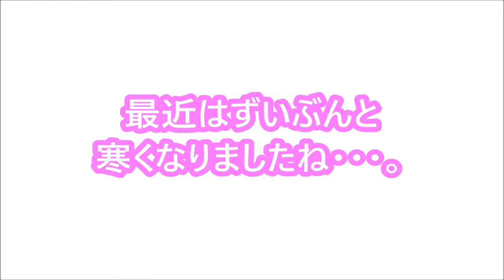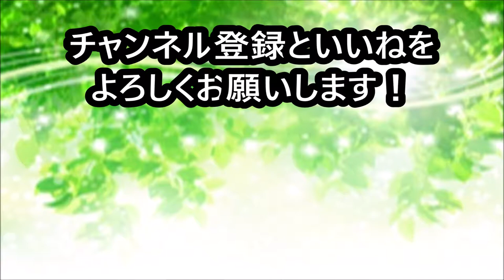【犬 かわいい】随分と寒くなってきましたね！dog labradoodle ラブラドゥードル